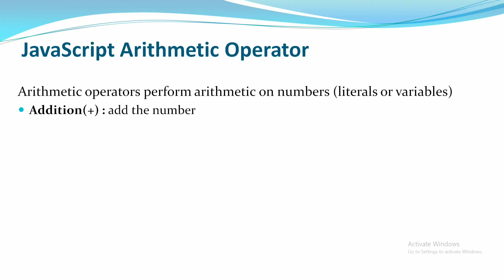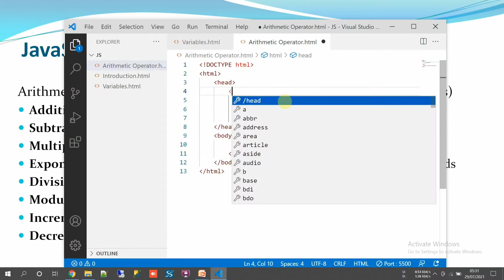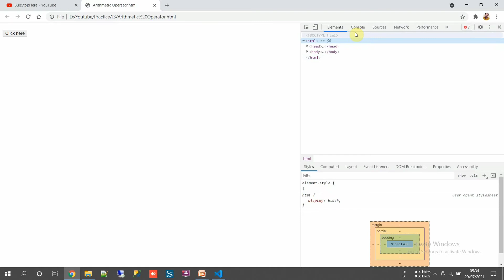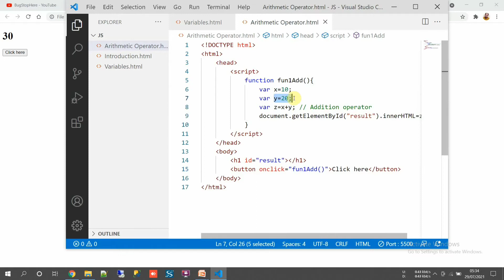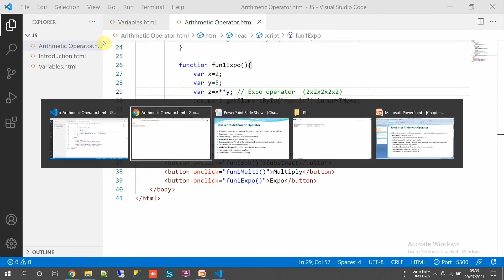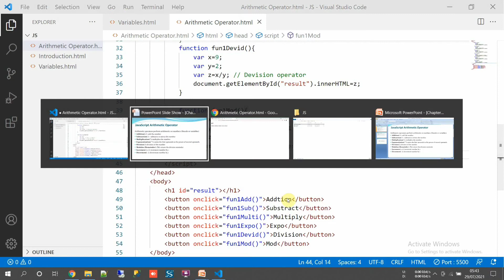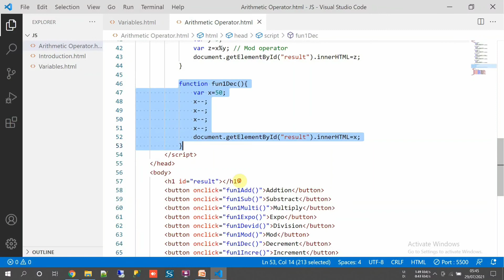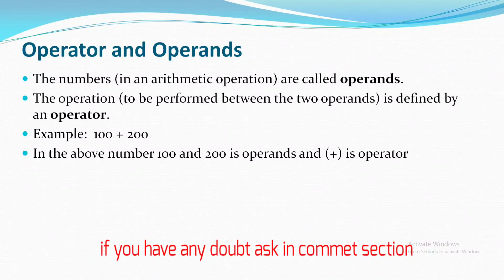03|JavaScript Arithmetic Operators|bugstophere|By Akhilesh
03|JavaScript Arithmetic Operators|bugstophere|By Akhilesh